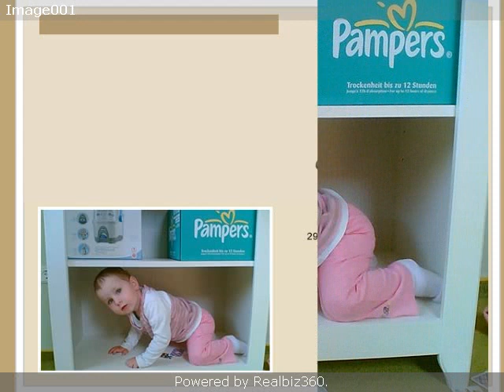Real estate for sale